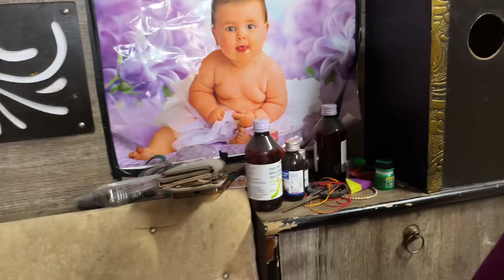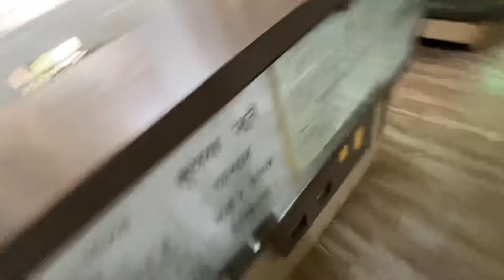Rashmi ki report hi ghum gai😣 sonography nhi ho pai